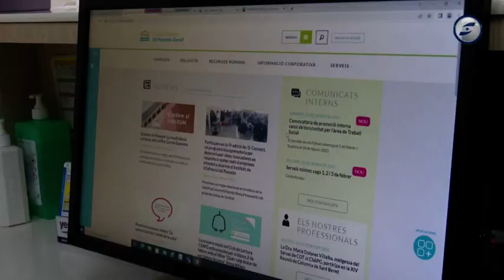L’entrada al CSAPG ha de donar més agilitat al CAPI Baix a Mar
El Centre d’Atenció Primària Integral de Baix a Mar, a Vilanova, mantindrà les seves principals característiques de servei, malgrat que ara forma part del Consorci Sanitari de l’Alt Penedès-Garraf. Fins ara el CAPI estava integrat dins l’Organisme Municipal AISSA. Es tracta d’un canvi aparentment intern i tècnic, però que ha de permetre un millor funcionament del CAPI de Baix a Mar (sobretot fent-lo més àgil), i de retruc, facilitar una millor atenció als seus usuaris. Per al consorci, l’entrada d’aquest centre també és important, ja que és el primer de l’atenció primària que gestiona de manera directa.